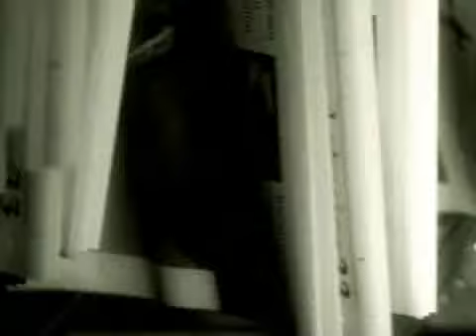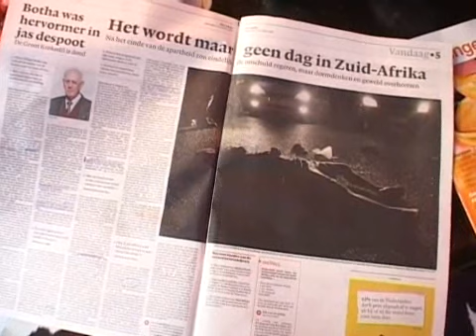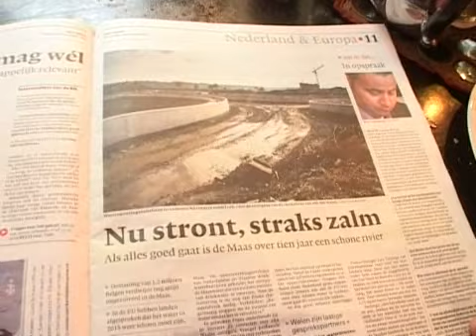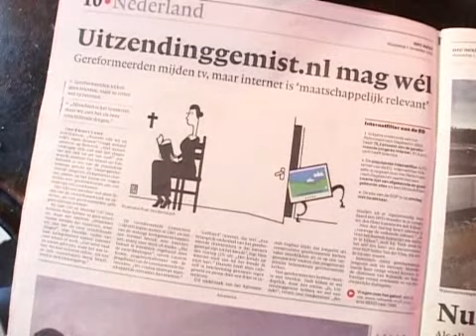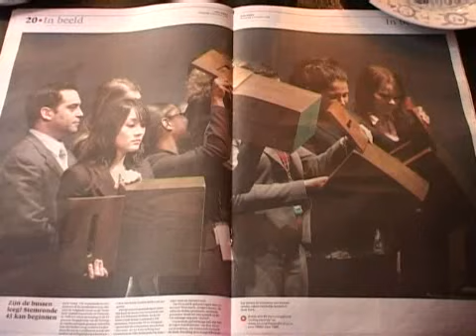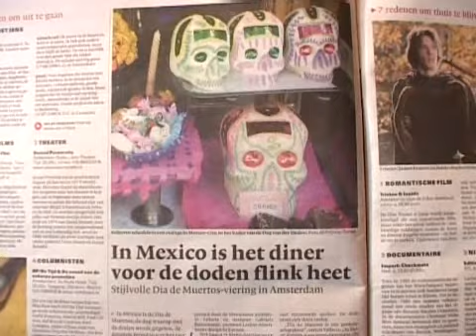Who's Next - Henk Schiffmacher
Robert van de Roer leest nrc.next met Henk Schiffmacher